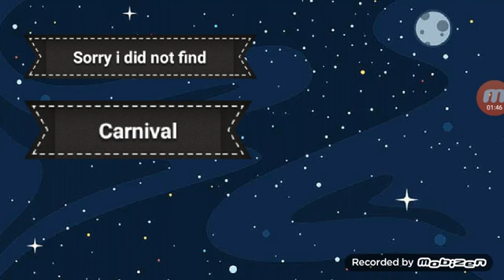Gacha life piggy